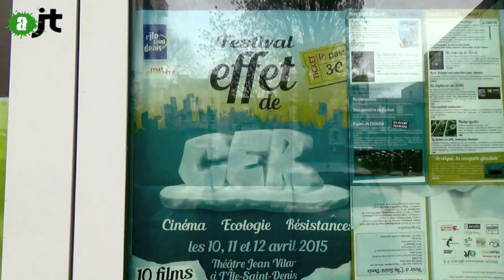L'agroécologie peut nourrir le monde entier !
A l'occasion du Festival "Effet de CER" à l'île St Denis du 10 au 12 avril 2015, et de la projection du film "Au nom de la terre" de Marie-Dominique DHELSING animée par Jade Lindgaard de Mediapart, la Femme-Tambour a pu rencontrer pour l'AlterJT Marc Dufumier, agronome et enseignant-chercheur pour qui l'agro-écologie fait partie des solutions qui mettront un terme à la faim dans le monde.
Reportage par Estelle Brattesani (Femme-Tambour)